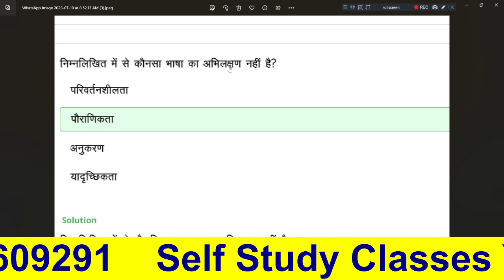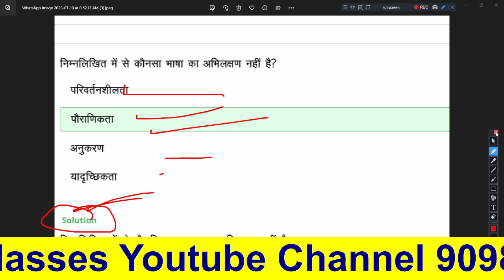एमपी टेट वर्ग 1 चयन परीक्षा के मॉडल पेपर टेस्ट सीरीज मात्र ₹299 में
FREE TEST-
Checkout this practice test to score better - MODEL PAPER-1 by SELF STUDY CLASSES. Attempt Now

फीस:-1500
App से भी एडमिशन लिया जा सकता है

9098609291 पर 2100 रुपये phone pay  करें स्क्रीन शॉट or पता whatsapp करें

sumit jain sir
हिंदी साहित्य सम्पूर्ण कोर्स
hinditopmcq
tgthindi
pgthindi
ltgradehindi
punjabmastercadrehindi
hinditricks
hindi sumit sir
kvshindi
mpsihindi
rpschindi
rpsc1stgradehindi
hindi kavi or rachnaye trick
rachnaye trick
mppatwarimpgk
hindi bhasha trick
हिंदी_साहित्य #
hindi vyakaran trick
sandhi trick
samas trick
mptetgrade-1hindi
mptetgrade-2hindi
mptetvarg-1hindi
MPTETVARG-1HINDISAHITYA
MPTETVARG-2HINDISAHITYA
MPTETGRADE-1HINDI